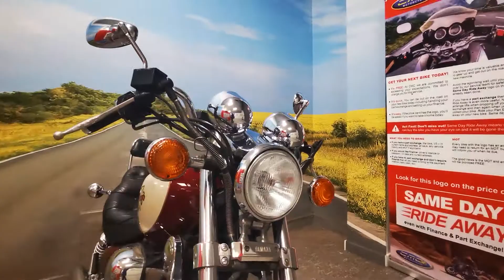Virago 750 T936